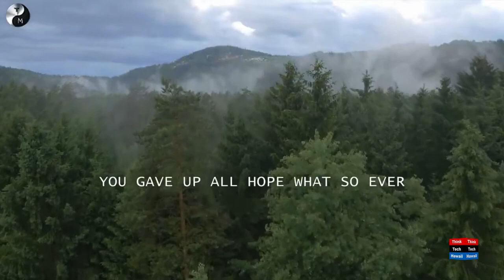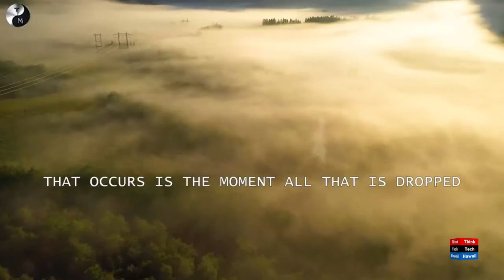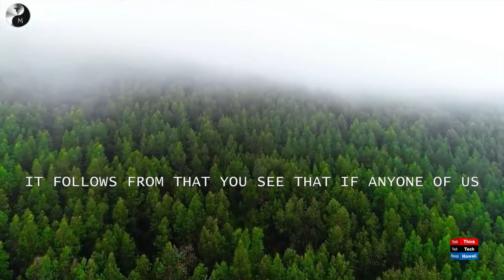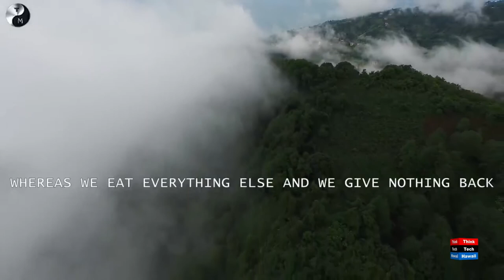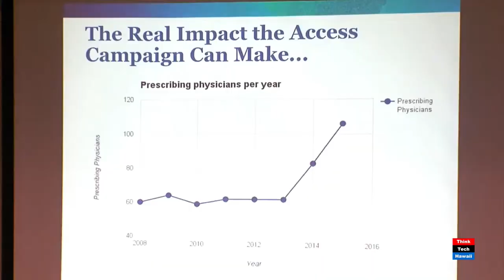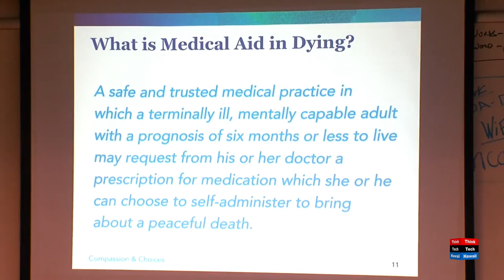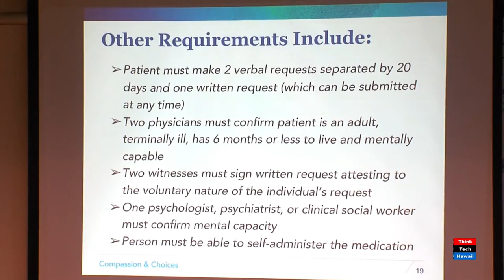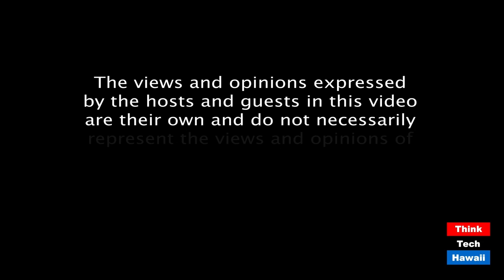Spiritual Care in the time of Covid-19 (Elderhood: Aging Gracefully)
Only on Elderhood: Aging Gracefully.  The host for this episode is Larry Grimm.

What is spiritual care at the end of life? How has it been affected by Covid-19?